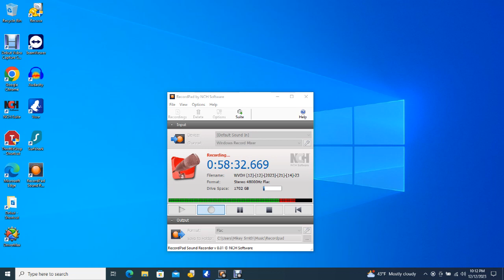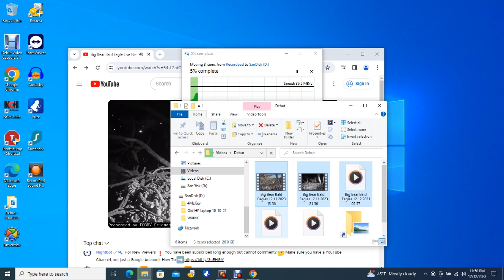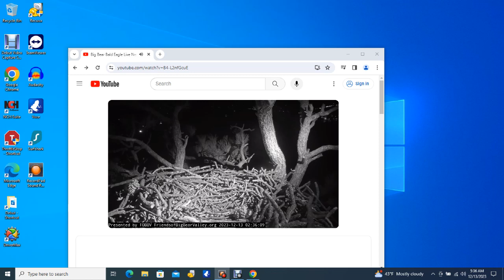Big Bear Bald Eagles 12/12/2023 21:58